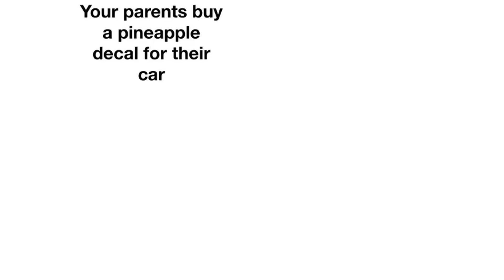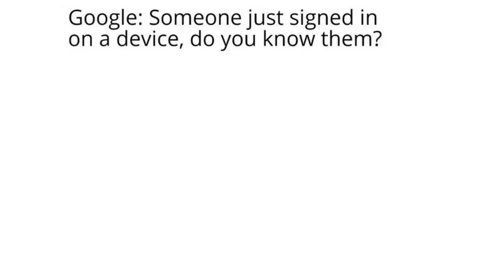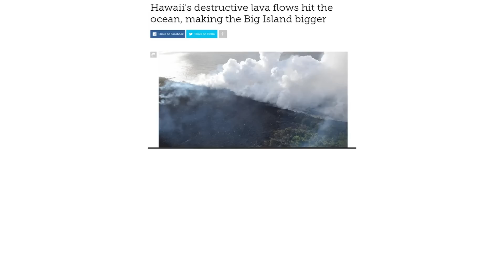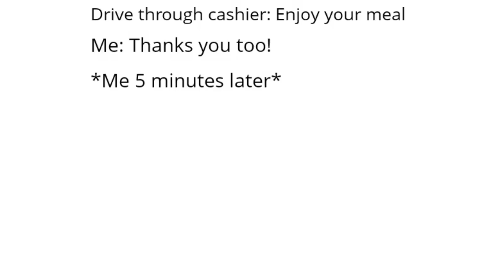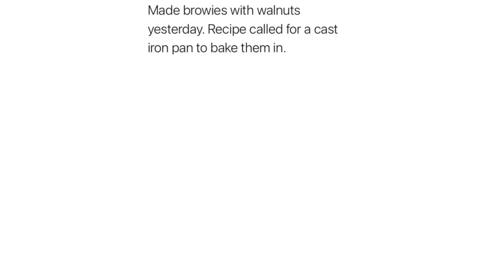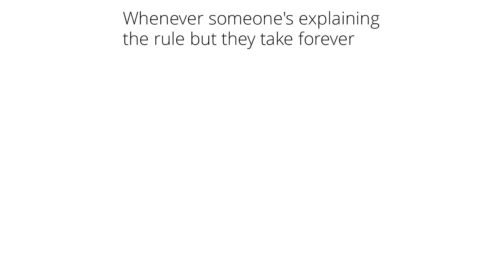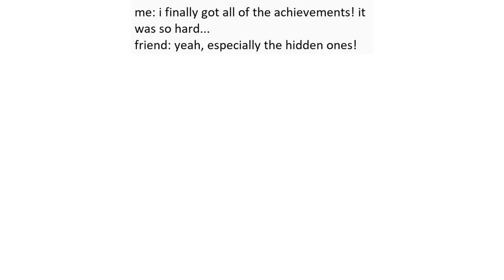Daily Juicy Memes 1481